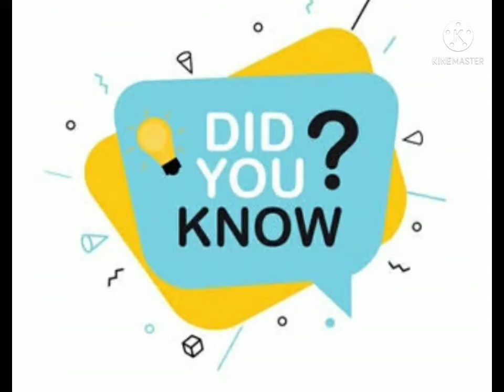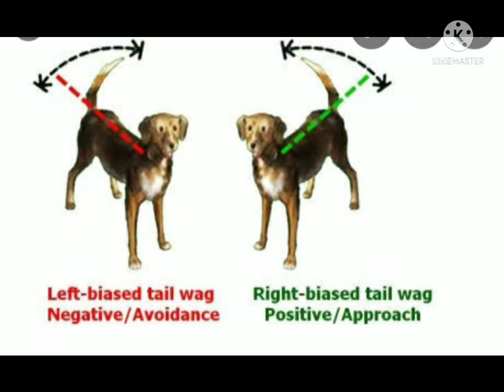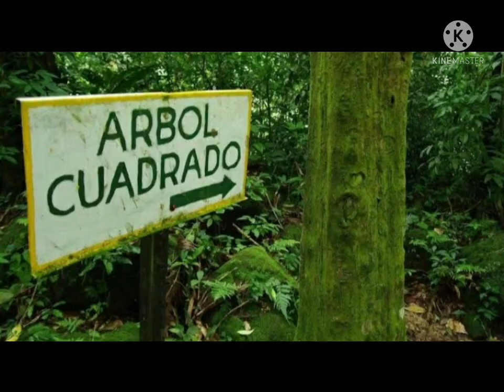8 interesting facts in telugu